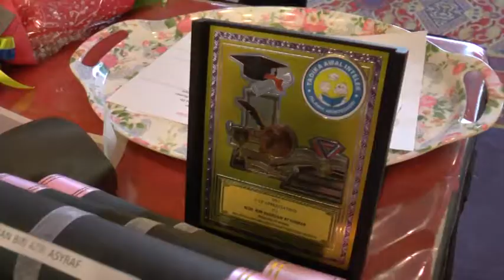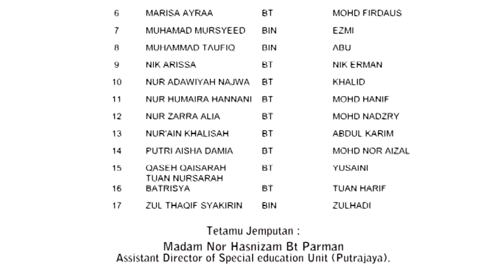TADIKA AWAL INTELEK - ANNUAL CONCERT AND GRADUATION 2017 (HIGHLIGHT)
TADIKA AWAL INTELEK
(ISLAMIC MONTESSORI)
ANNUAL CONCERT AND GRADUATION 2017
11 NOVEMBER 2017|  MERRIDA HOTEL